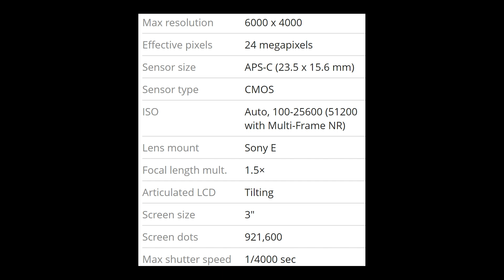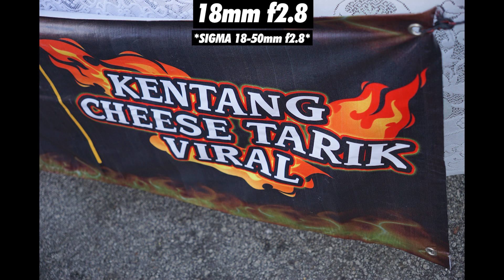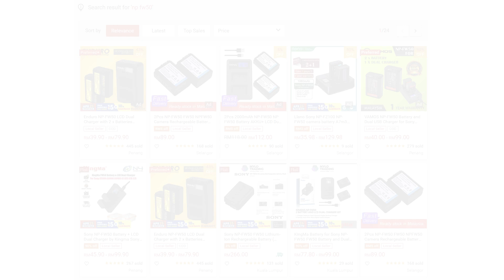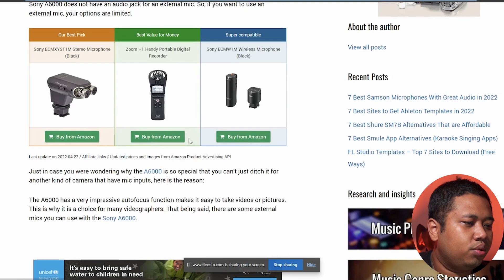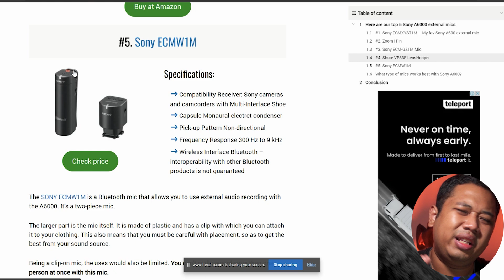Mirrorless camera RM 1500++ tapi padu gila ! (Sony A6000)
TIMESTAMPS

00:00 TEASER
00:57 Mirrorless camera: Sony A6000
02:08 Specification: Photo + Video
02:44 2 lens yang saya gunakan
03:05 TEST: Photography (vs ZV1)
04:45 TEST: Videography (vs ZV1)
05:45 TEST: Autofocus (vs ZV1)
07:28 TEST: Low-light (vs ZV1)
08:23 TEST: Vlogging
10:18 TEST: Gimbal Zhiyun Crane M2 + SIGMA 18-50mm f2.8
11:34 TEST: Jello effect
11:48 TEST: Battery
12:21 Mic jack tak ada.. Ada solution?
14:11 Isu OVERHEAT.. Ada solution?
14:53 Conclusion saya?